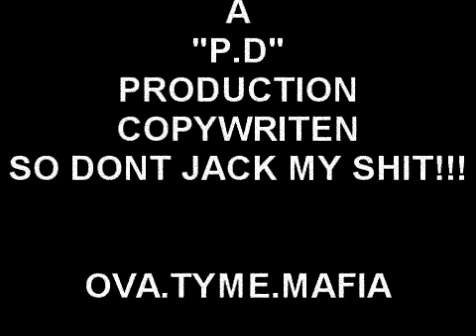song in progress "HUSTLE LIFE"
USING FL8 RATE!cheeeeea!